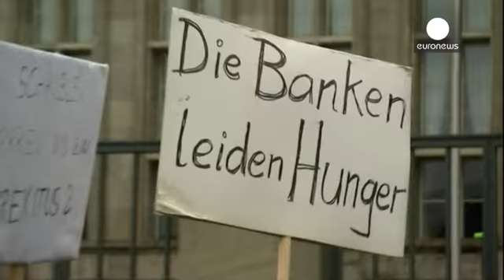برلین؛ تجمع جمعی از شهروندان آلمانی در حمایت از یونان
«یونان تنها نیست»، این شعار چند صد معترض آلمانی بود که روز شنبه در حمایت از مردم یونان در مقابل وزارت دارایی آلمان در برلین تجمع کردند.

تجمع کنندگان نسبت به سیاست های آلمان و جامعه بین المللی در ارتباط با کمک های مالی به یونان اعتراض داشتند.

یکی از شرکت کنندگان در این تجمع می گوید: «باید به یونان شانس دیگری داد، بدون آنکه اتحادیه اروپا فشارهای بیشتری روی این کشور بیارود و درد و رنج مردم یونان را افزایش دهد، درد و رنجی که از خارج از یونان بر آنها تحمیل می شود و نه از سیاست های داخلی شان.»